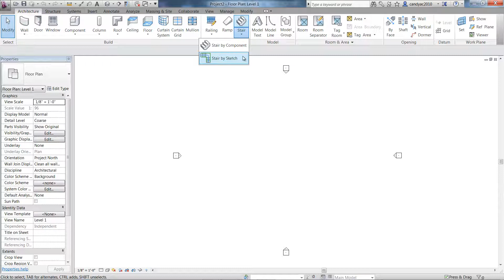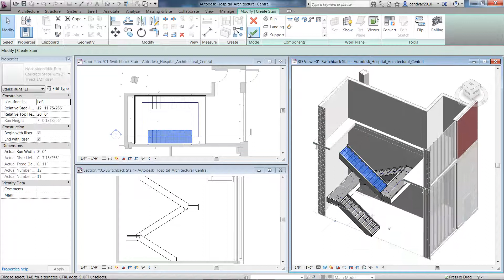階段作成機の向上－１（折り返し階段機能）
階段作成機能向上ー１
折り返し階段等も簡単に作成できるようになりました